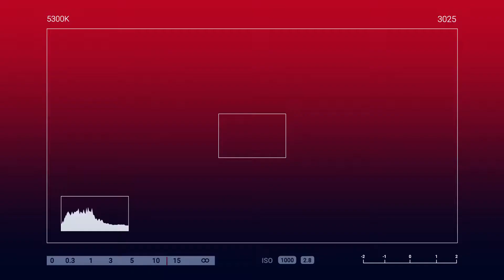SANA MAY FOREVER PARIN SILA🙏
Kahit may pinagdadaanan sa relasyon, ipinaramdam ni ma'am carmellie ang pagmamahal kay sir jeron💕💕

🎥Let's watch our Send Love Ambassador Clarisse delivered gifts and surprises sealed with love 💕

Sending Love from HongKong to Pinas 🇵🇭

To: JERON DIVINO
From:  CARMELLIE DORDAS

🎈Arranged Balloons
🎂Red Ribbon cake
👕Branded POLO shirt (M)

SPECIAL MESSAGE:

una sa lahat binabati kita ng happy birthday alam kung galit ka sakin
syempre galit din ako sayo pero kahit ganito ang sitwasyon natin
pinanghahawakan ko parin ung mga sinabi mo na mag aaway lang tayo pero
di tayo maghihiwalay pero ok lang kung sinukuan mo ako dahil lang sa
mababaw na dahilan. maraming salamat sa lahat ng kabutihang ginawa mo
para sakin at hinding hindi ko un makakalimutan.di ko akalain na ikaw
mismo ang sumuko sa relasyon natin na ang akala ko ikaw na ang magiging
for ever ko. pero mali pala ako, ok lang kung yan ang naging desisyon mo
darating ang araw matatanggal din ang sakit na dinadala ko. ginawa ko ang
surprise na to para malaman mo kung gaanu kita ka mahal at sana ma
appreciate mo to kasi alam kung wlang babae na makagawa sa ginawa ko
para sau... mag iingat ka nlang palagi sa trabaho mo..
 nagmamahal, CJ

HOW?!

Thanks!
Spread Love! 💕